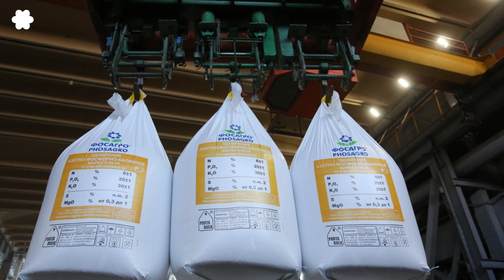Nga phong tỏa đường xuất khẩu ngũ cốc Ukraine, gây ra tình trạng thiếu hụt lương thực trên thế giới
Chính phủ Ukraine đang tìm cách phá vỡ sự phong tỏa kéo dài nhiều tháng ở Biển Azov và Biển Đen của hải quân Nga để có thể vận chuyển ngũ cốc và dầu thực vật ra khỏi đất nước.
Chiến tranh cùng với các lệnh trừng phạt của phương Tây đối với Nga đã khiến giá ngũ cốc, dầu ăn, phân bón và năng lượng gia tăng mạnh trên thế giới.
Điều này dẫn đến nguy cơ một cuộc khủng hoảng lương thực toàn cầu khi nhiều quốc gia trên thế giới dựa vào nguồn cung cấp từ Nga và Ukraine, cho hơn một nửa lượng lúa mì nhập khẩu của họ, bao gồm cả một số nước nghèo nhất.
Trước chiến tranh, Ukraine đã xuất khẩu 98% ngũ cốc và hạt có dầu qua Biển Đen, với số lượng lên tới 6 triệu tấn mỗi tháng. Thông thường, chỉ một phần nhỏ hàng xuất khẩu của Ukraine được vận tải bằng đường sắt, vì chi phí vận tải cao hơn.
Nhưng với các hải cảng bị phong tỏa và hệ thống đường sắt không thể đáp ứng được lượng hàng tăng thêm, Ukraine hiện chỉ xuất khẩu được từ 200 ngàn đến 1 triệu tấn mỗi tháng.